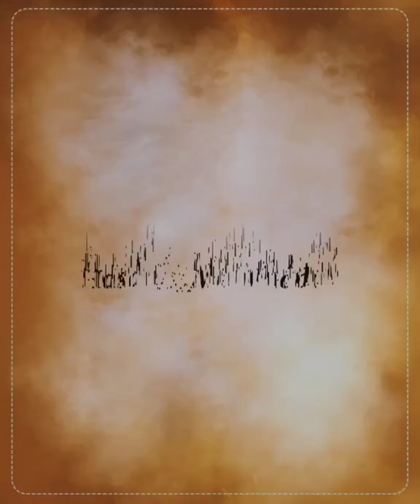Bunlara əmələ edən tələbə 100% imtahandan keçəcək! ( Instagram hasan__mammadov )